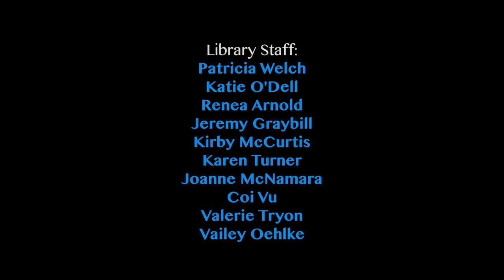Behind the Scenes: Grandparents, Grand Stories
This is a behind the scenes look at the process of creating the Grandparents, Grand Stories collection.